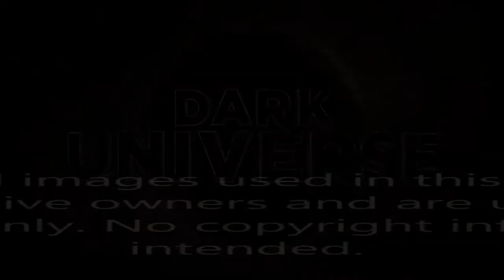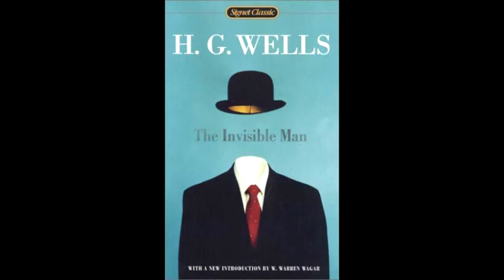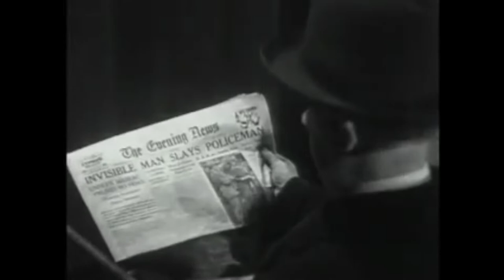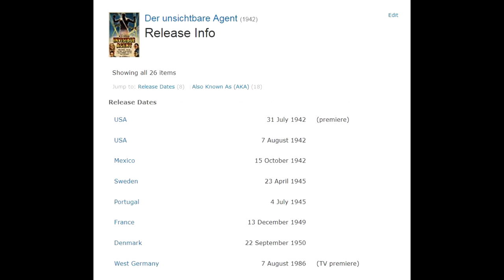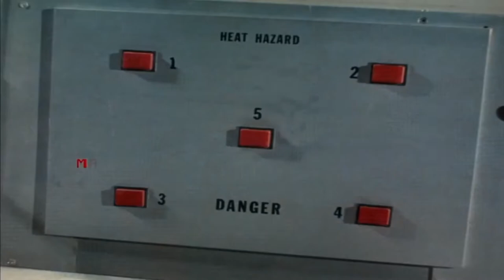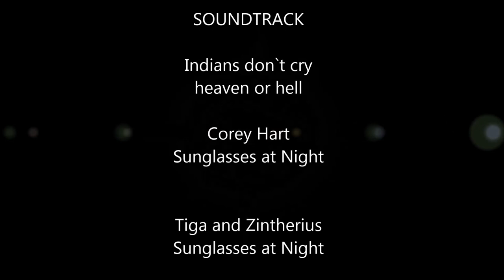The Invisible Man 1930's - 1980's (Dark Universe Origins)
Le Movie Floyd (Daniel the Wizard / Daniel der Zauberer)

Constance Tryon (thx for "Connie Reads", so I didn't have to)

1.21 gigawatts?! (thx for the awesome musik)

(thx for the awesome musik)

Obi-Wan Reviews (thx for the awesome musik)

Ryan Leslie (thx for the awesome musik)

these guys are the best. check them out!